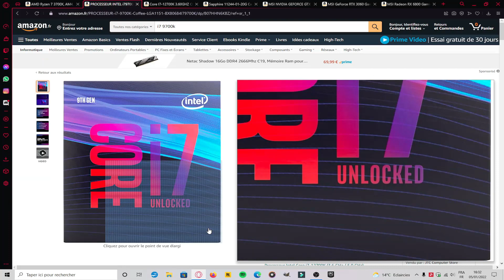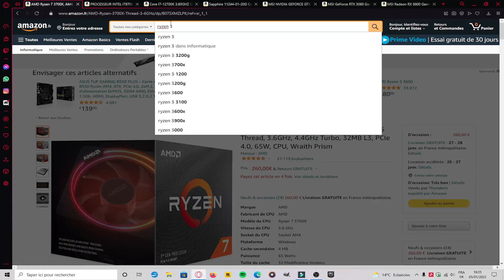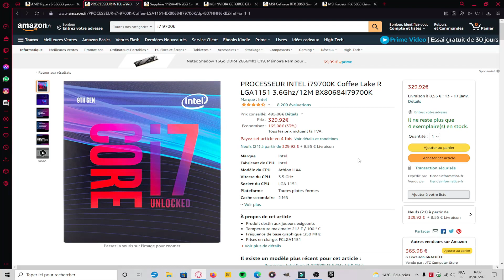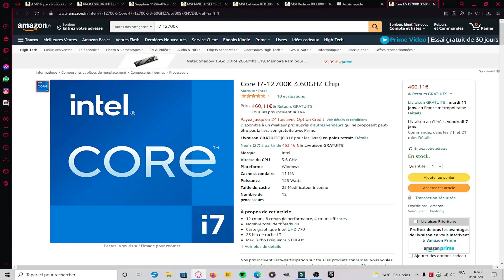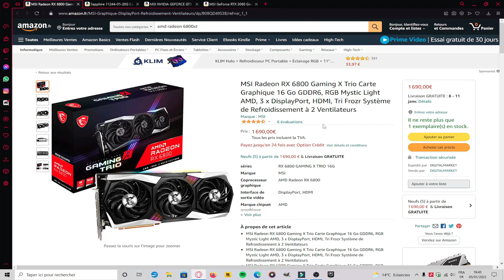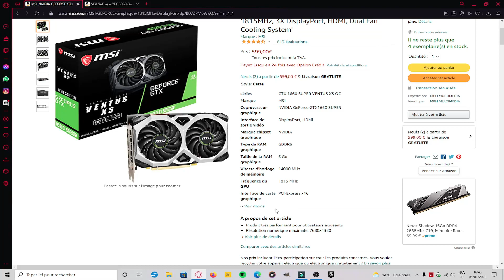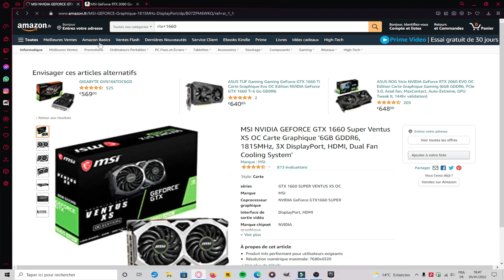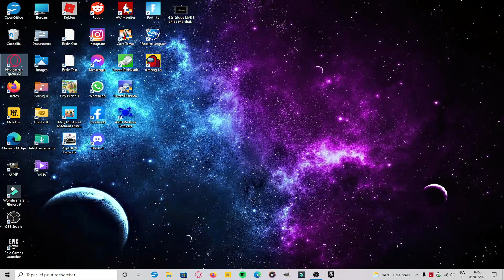Comment choisir son CPU et son GPU ?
Aujourd'hui on se retrouve pour une toute nouvelle vidéo où je vais vous montrer comment bien choisir votre CPU et votre GPU selon vos besoin et votre budget. Vous vérez (comme pour le stockage) qu'il y a plein de critères à aborder pour ne pas vous faire une configuration overkill.

Composants:
-Intel Core I7 9700k
-Intel Core I7 12700k
-AMD Ryzen 5 5600g
-AMD Ryzen 7 3700x
-Asus TUF Nvidia GeForce RTX 3060
-MSI Radéon RX 6800 X trio
-MSI Nvidia Gefore GTX 1660 X trio